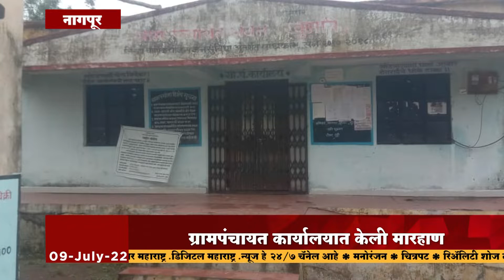नागपूर - ग्रामपंचायत कार्यालयात केली मारहाण... पोलिसात तक्रार दाखल